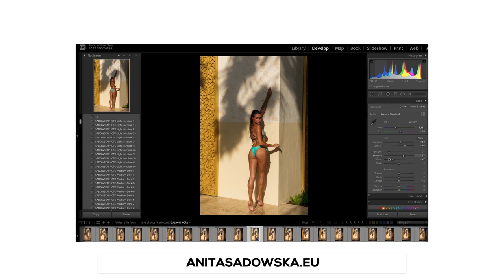Harsh Direct Sunlight Photoshoot Tips and Tricks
Today I'll be talking you through how to get best results taking photos in direct sunlight as well as how to utilise the same location for multiple photoshoots!

GET $40 off the INFINITE COLOR PANELS
use code "ANITA40"

Body Oil I recommend (Amazon)
My Camera (Amazon)
My Favourite Lens (Amazon)
Favourite Studio Gear (Amazon)
Budget Studio Gear (Amazon)